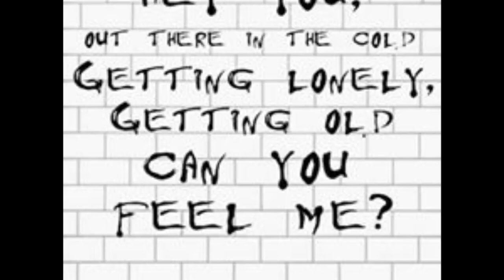Pink Floyd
Photo PF